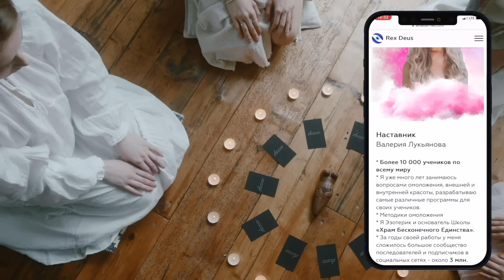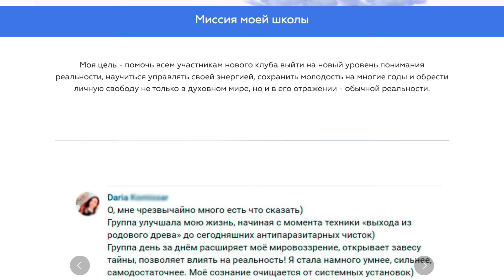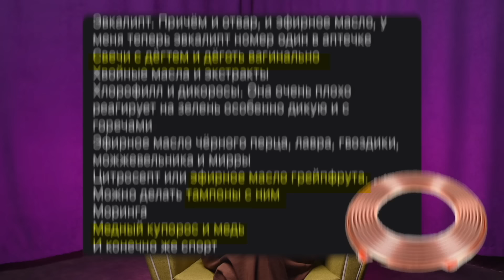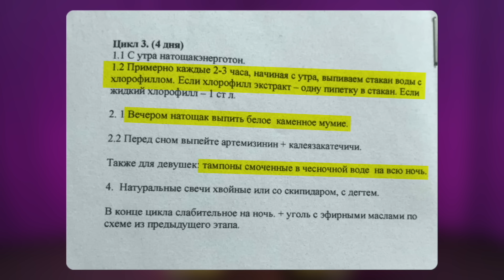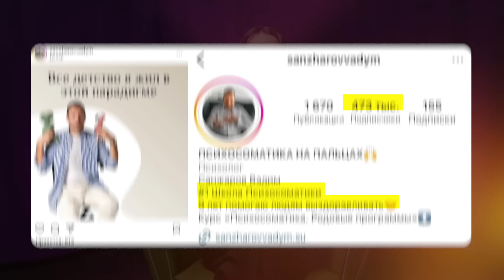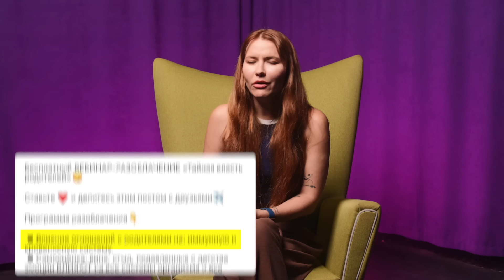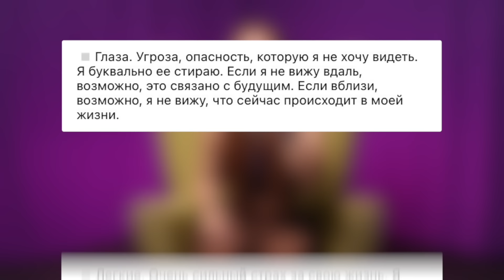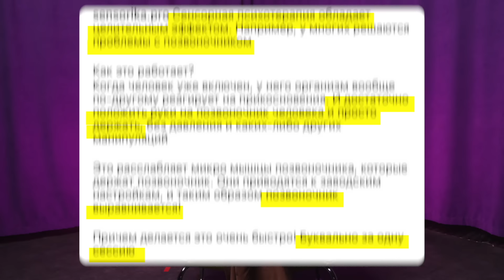НЕ МАРАФОН, А СЕКТА 😨 Женщины дышат ртутью! Зачем?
Как вылечить позвоночник у психолога всего за один сеанс и почему ваши родители виноваты в ваших болезнях.